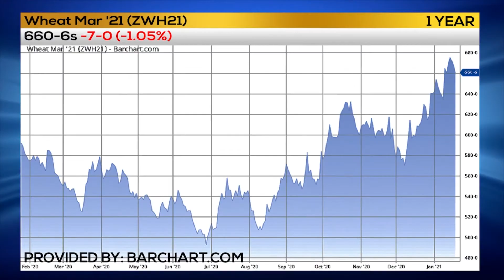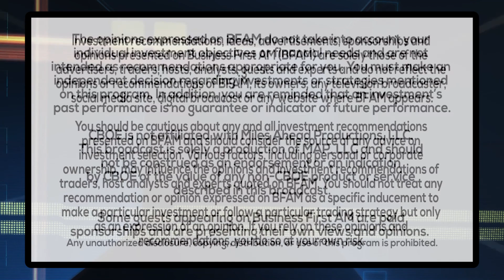TRADER TIP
Trader Oliver Sloup has the Trader Tip!